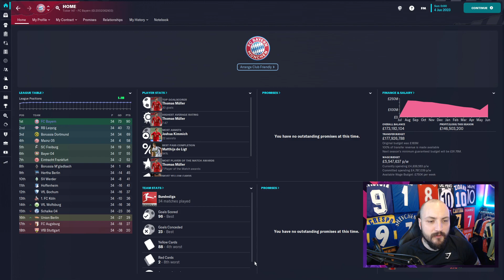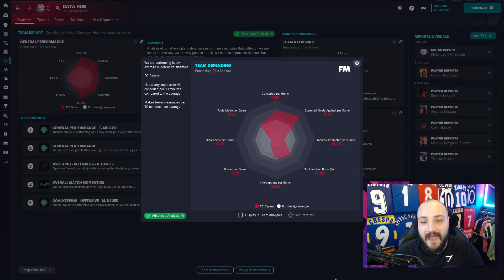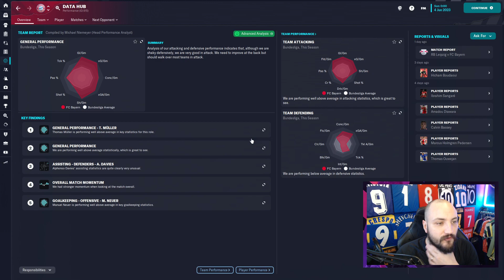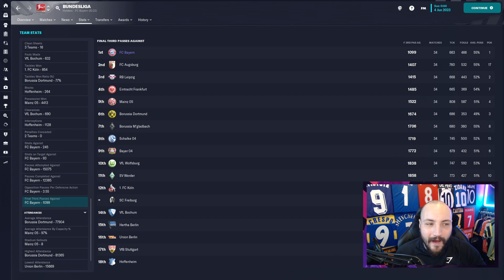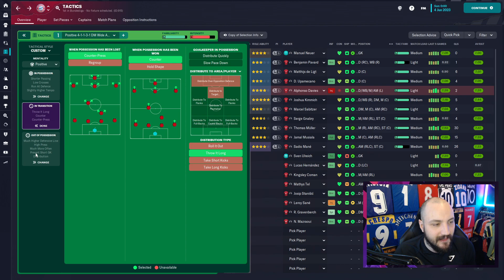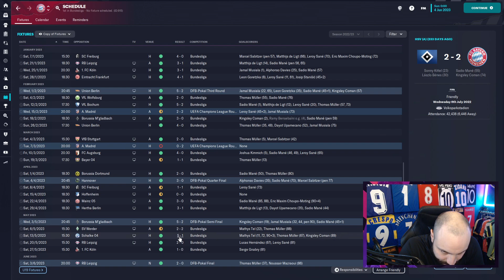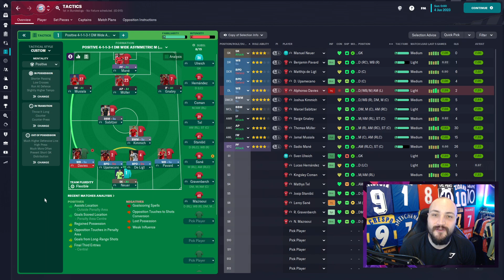JUPP HEYNCKES TREBLE WINNING TACTIC IN FOOTBALL MANAGER!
Todayw e take a look at the most dominate German football side ever Bayern Munich. Looking back at the treble winning Jupp Heynckes in 2013/2014 Bayern smashed the whole season by winning the league Pokal and the Champions league!

What to see more content head over to Twitch:
If you want to get in contact with me best place will be over on Twitter: